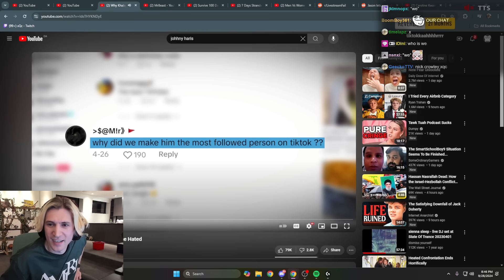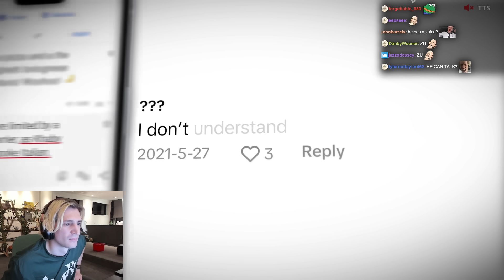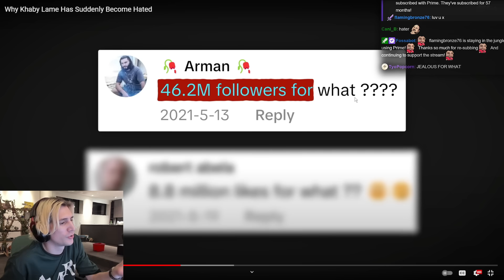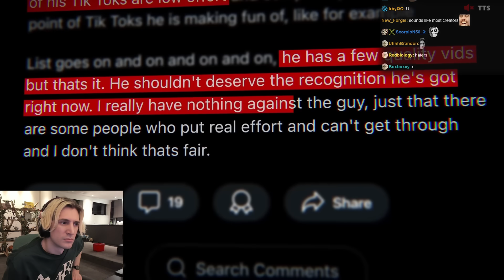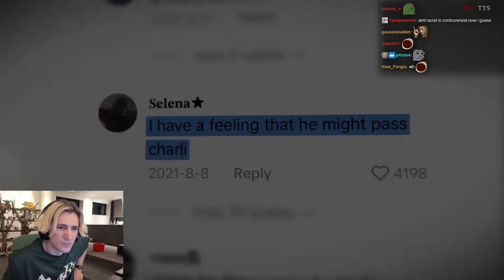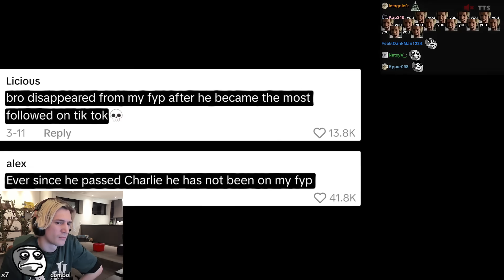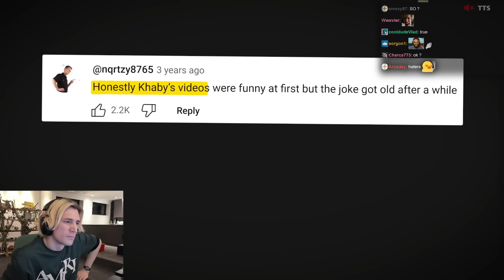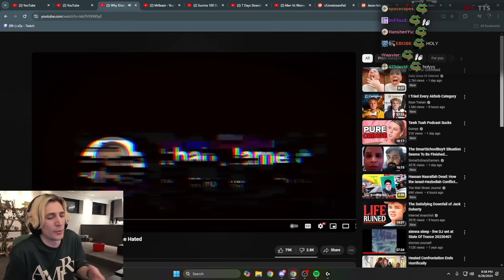Why Khaby Lame Has Suddenly Become Hated | xQc Reacts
Streaming every day on Twitch and Kick!